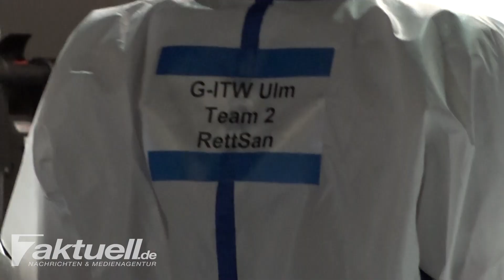[Intensivbus bringt COVID-Patienten] +++ 4 Patienten werden mit dem G-ITW verlegt+++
Die Coronaoandemie hält das Land fest in Griff. Auch wenn jeder von uns die Zahlen in den Nachrichten hört, Beschränkungen für Wirtschaft und den privaten Alltag direkt spürt, wirkt diese Pandemie doch recht weit weg. Nur die wenigstens haben einen schweren Krankheitsverlauf hinter sich und können von den Folgen der Krankheit berichten.

Umso surealer wirkt der heute angekommene Intensivtransport aus der Uniklinik Heidelberg, welcher heute am Klinikum in Stuttgart Bad Cannstatt ankommt. Der Grund für die Verlegung, ist die lange befürchtete Auslastung in Heidelberg.

Für dieses vorhaben lieh das Deutsche Rote Kreuz extra einen umgebauten Mercedes Bus aus, den sie Stuttgarter durch den VVS nur zu gut kennen.
Vier Patienten werden in dem neuen Gefährt heute transportiert, von denen zwei nach S-Cannstatt und zwei an das Klinikum Ulm verlegt werden.

Doch auch die Klinik Cannstatt kommt langsam an ihre Grenzen. So wäre fast keine Luft nach oben, doch durch das abziehen von Personal an anderen Stellen, habe man die Grenze leicht verlagern könne. So Steffan Möbius vom Klinikum Stuttgart, gegenüber 7aktuell.
Das Klinikum betreut hierbei 70 Covid-19 Fälle, wovon 20 sich in kritischem Zustand befinden.

Video-Reporter gesucht!
Wir suchen zum Ausbau unseres Teams Quereinsteiger, Videojournalisten, Fotografen, Reporter und Agenturen als Kooperationspartner.